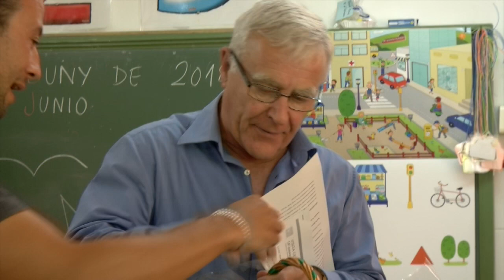Visita les obres de manteniment i reforma realitzades en el CEIP Gaspar Gil Polo.